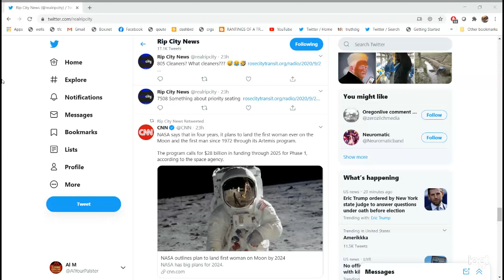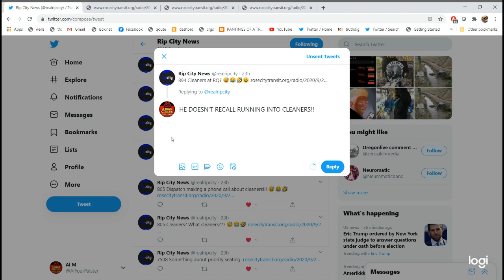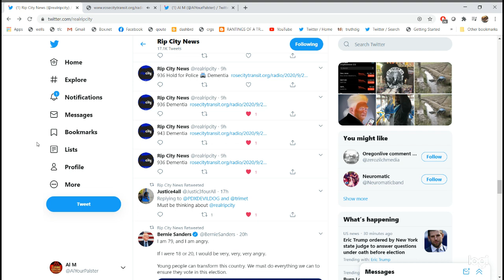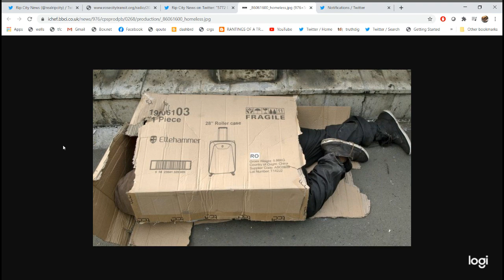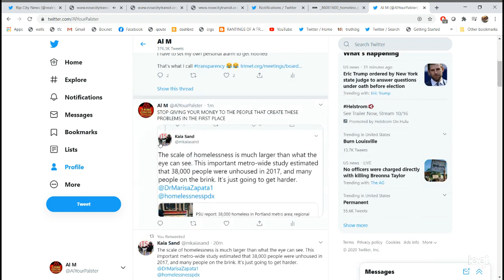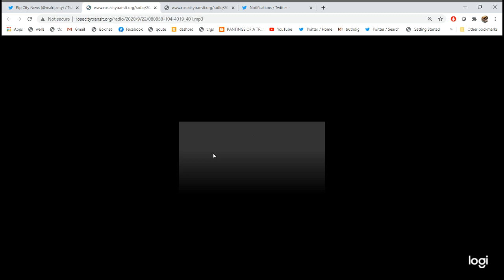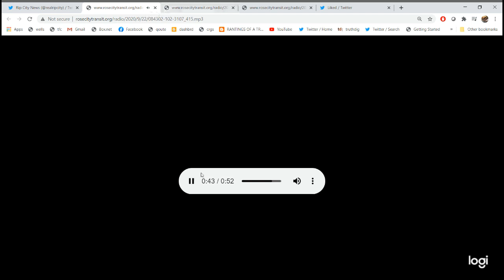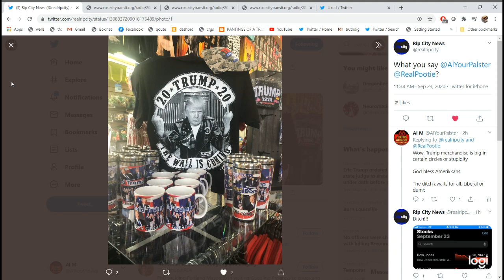TRIMET BUS SCANNER-September 22 (0000-0830)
calls are available individually without my brilliant commentary at @realripcity
7508 Something about priority seating
805 Cleaners? What cleaners???
894 Cleaners at RQ?
7734 Gasoline
936 Dementia
936 They got him home
937 Car on tracks at NT
5772 Ditch Time
1513 Wrong turn
1275 Silent alarm
7505 must be a biohazard
Silent Alarm  They think it’s mechanical issues
240 Station agent called...You want out of your tripper??
401 Unresponsive Passenger
203 Gas  weed wacker
415 Call then an ambulance
Scanner Star